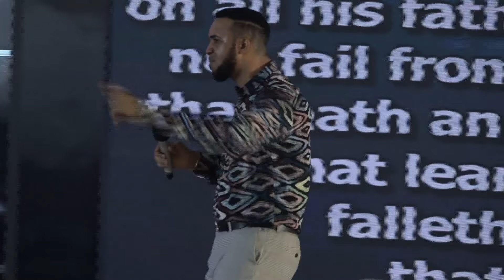THE DEMONIC LANDLORD AND IT'S TENANT - DR. CHRIS OKAFOR